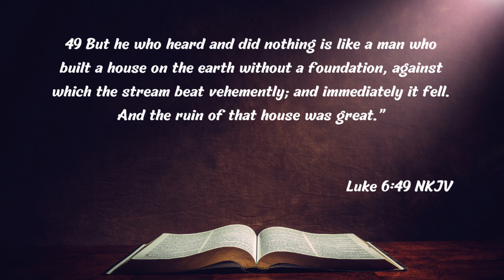Morning Devotions #494 [Luke 6:46-49]